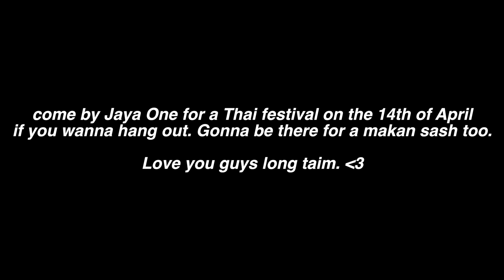THAI STREATS FOOD REVIEW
Serious sh*t - use 'JONATHAN NG' for that plate of fried chicken if you're at STREAT THAI @Tesco Kepong.

Recorded on a Sony a6300.